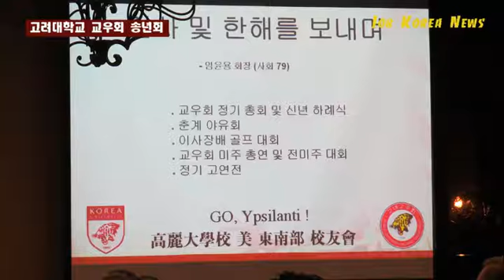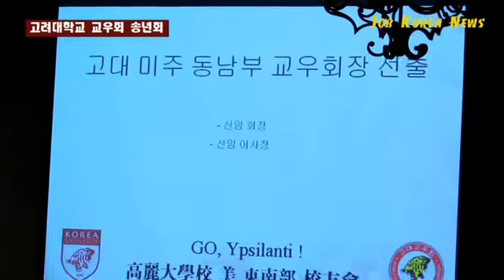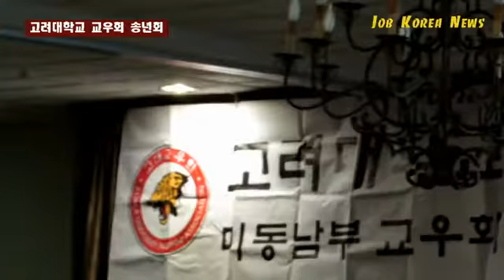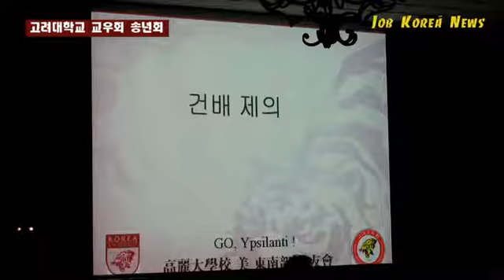고대인의 밤 ..장마리아 차기회장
고려대학교 미동남부 교우회(회장 임윤용)는 ‘2016 고대인의 밤’ 행사를 지난 4일 오후 스와니 베어스 베스트 골프클럽에서 개최했다.